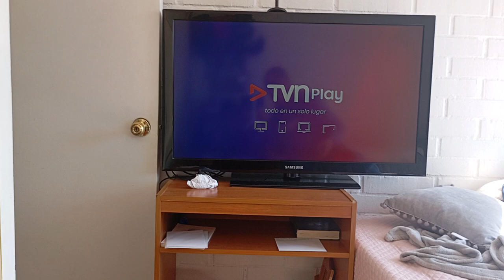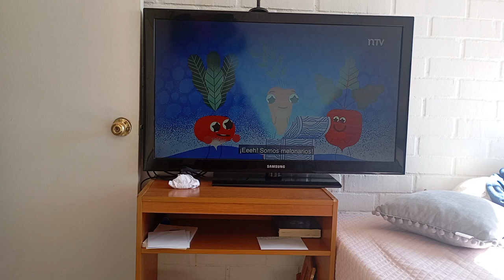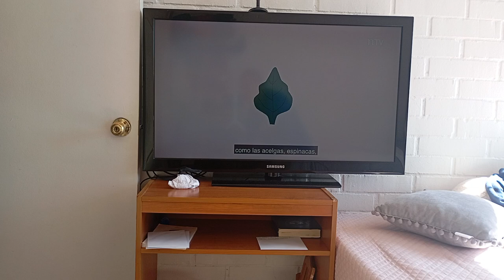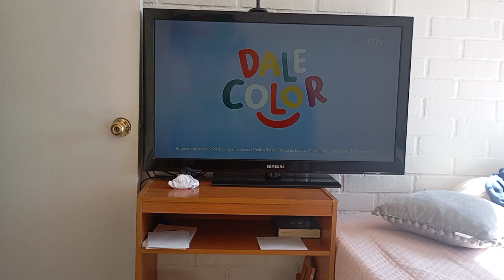Dale Color NTV - 08/08/2024